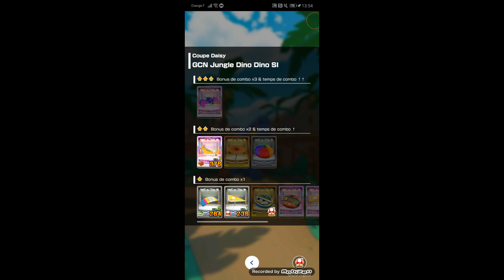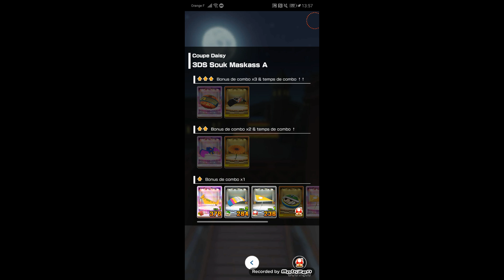DAISY IN MARIO KART TOUR 🏎️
Daisy is in Mario Kart Tour, a new game on mobile phone! Three Mario mobile games out, three games in Daisy is!

Thank you to our collaborators!

Join We Are Daisy, the biggest Daisy support group, if you like Princess Daisy, that you want her in more games and if you have any news and knowledge you want to share, please don't hesitate, we always need more supporters!

Please sign and share it, thank you!!

Let’s prove that fans can change Nintendo’s mind ! Spreading the word is hugely important. We'll succeed all together!! Thank you SO much for your support!

For even more daisies, bigger, blooming and fairest of all everywhere, you can also generously water the Sarasaland flowers and bring back its glory by following us here: